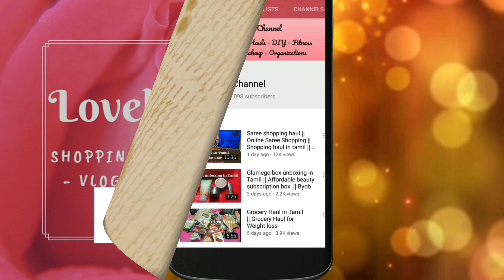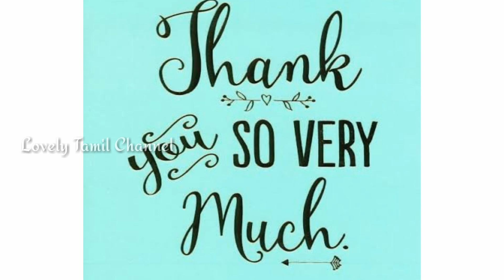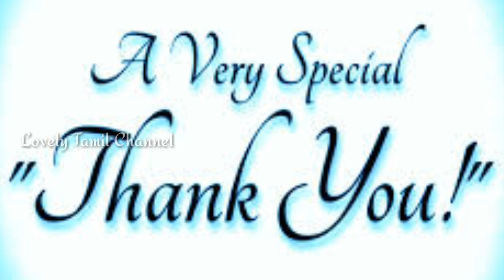Giveaway Announcement Video || Lovely Tamil Channel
❤India only

For Extra addition

❤ Watch and Comment on (both channels) all videos from Nov -17 to Dec - 17

Hi Friends Welcome back to Lovely Tamil Channel ❤❤❤❤

Love
Jenifer